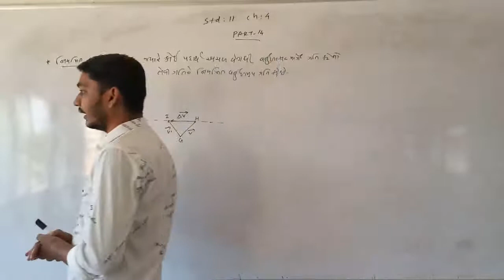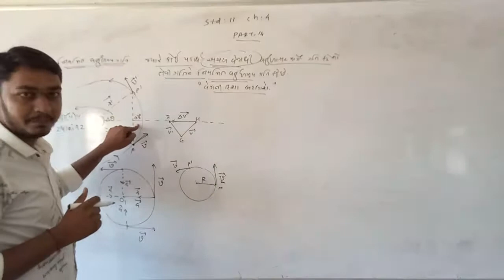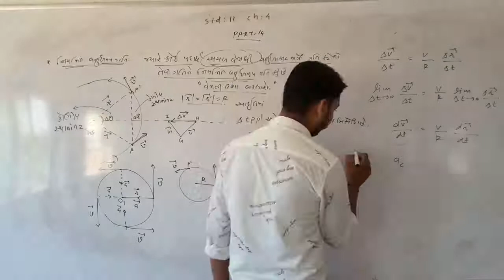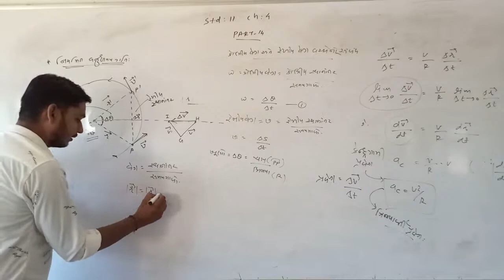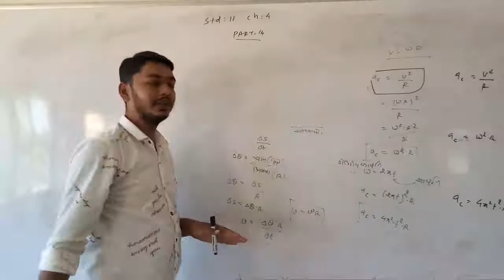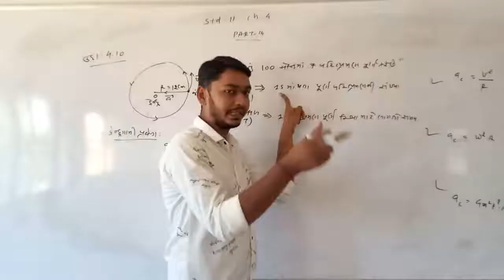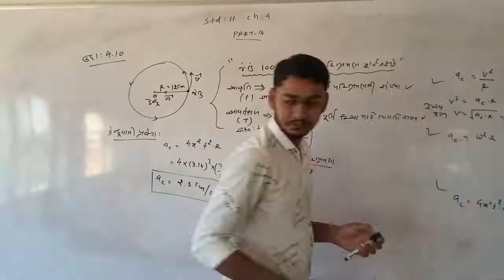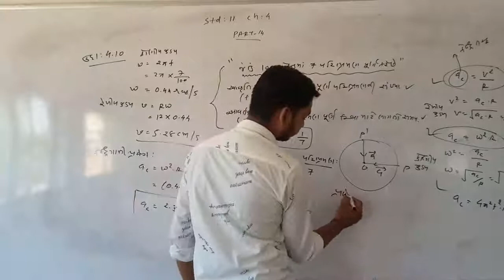11SCI PHY CH 4 PART 14